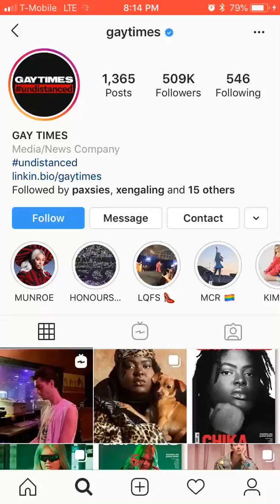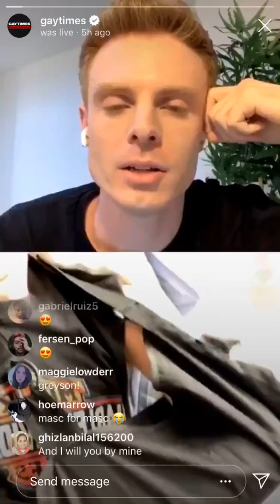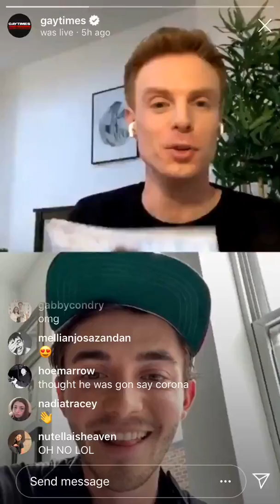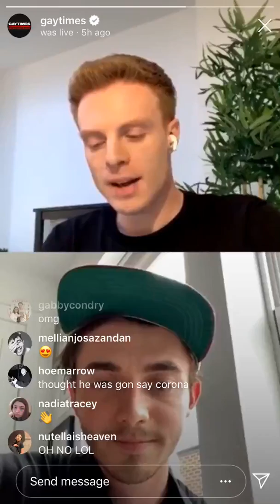Greyson Chance Live on Instagram with GAY TIMES (3-27-2020)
Greyson Chance talks to Lewis Corner (editor director of GAY TIMES) About his arm injury, growing up gay and also answers his fans' questions!